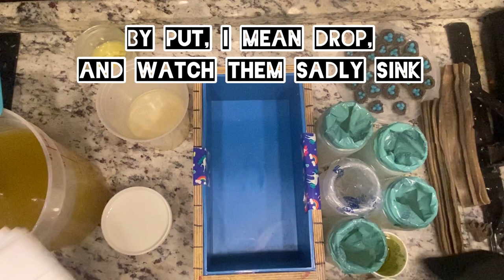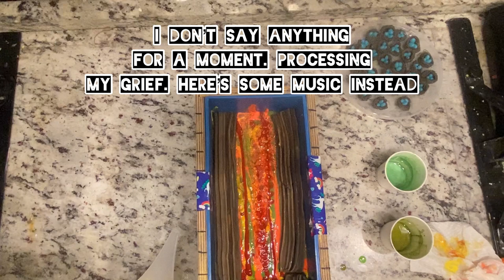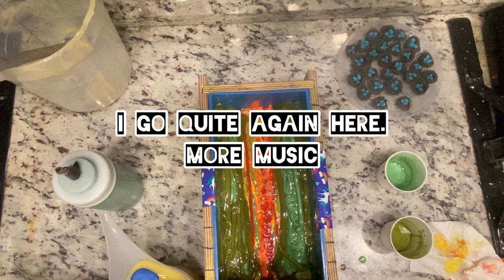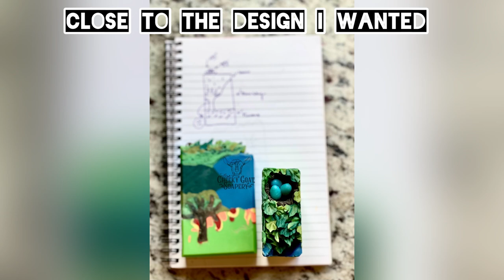How To Make Bird Nest Soap, with Soap Dough, Silk, and Goatsmilk.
Oh dear, I’m so behind on videos Again! Kidding season has been fantastic but so so busy, that my evening time of editing video is now full of baby goats and checking goats, and milking goats, and more goats. Did I mention goats? Also, my time at the hospital has been crazy.

Anyways, this soap gave me big imposter syndrome vibes, and I’m still dealing with it. The top is Fantastic... the inside? *womp womp*

I’m still newer to piping, as I didn’t grow up doing it with frosting or baking, but I love it, and how versatile it is, and so fast! Those leaves really saved this soap!

Soap dough eggs and nests made with Sorcery Soap Dough, (the best!) and can be found

I used Almost all Nurture Soap colorants, -

Making Waves

Laurel Green

Midnight Blue

As always, my soaps are made with a blend of goat milk, and other food grade ingredients.

Please note, if you are new to cold process soap making, do as I say and not as I do.

I routinely soap in short sleeves with long gloves, and a face shield. (Which you can see very briefly in my Lemonder Blue Bee video, it’s a bit scary, sorry! )

New sleeves from Farmers defense: Super comfy, cool patterns, small biz,  and you can use my code a free camo mask! 🥰

However, you should always soap in long sleeves and with full protective gear! Lye is dangerous, as it is  hot soap!
 I hope you have enjoyed this video, if you have, a thumbs up and a comment really do make my day. I read each and every one, and appreciate them tremendously!

If you didn’t enjoy it, and left a thumbs down, let me know why in the comments! I always appreciate constructive criticism.

Happy soaping!

Mold is the double tall and skinny from Workshop Heritage.

Musician: ASHUTOSH